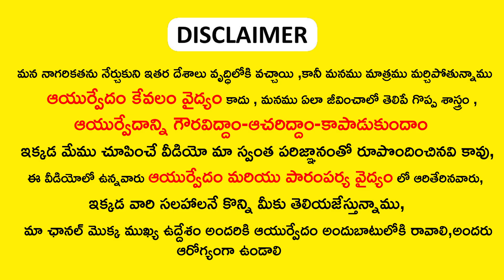ఈ 2 ఆకులతో ఇలా చేసారంటే తల నుంచి ఒక్క వెంట్రుక కూడా రాలదు || hairfall control remedies in telugu